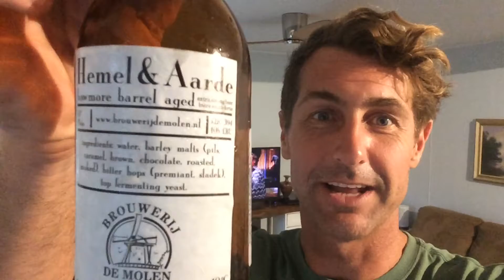De Molen's Hemel & Aarde. Tasted 15/12/18.